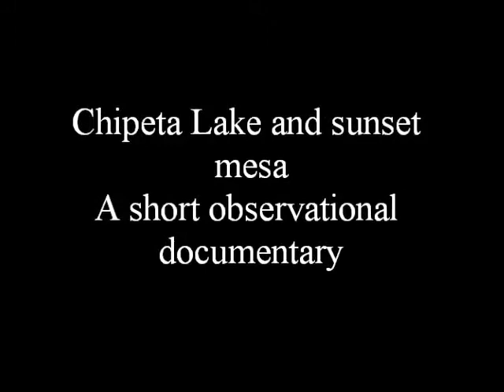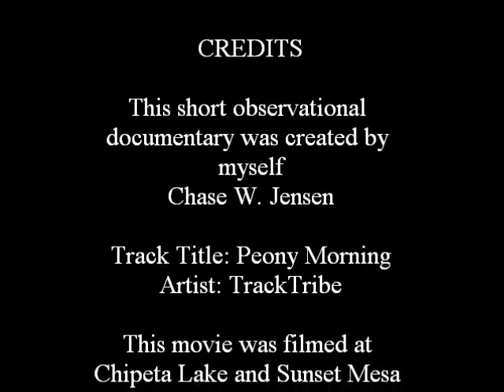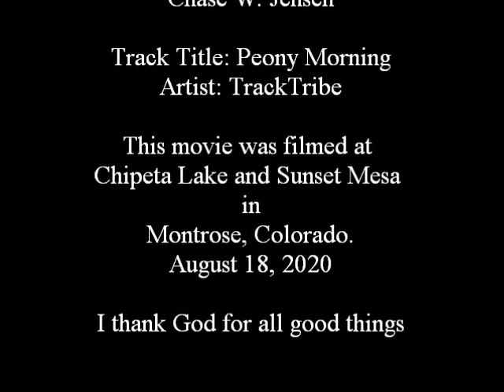Chipeta Lake and Sunset Mesa- A short observational documentary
This was my 5th observational documentary of its kind all I'm gonna say is its similar but different than the other 4.

Track title: Peony Morning
Artist: TrackTribe